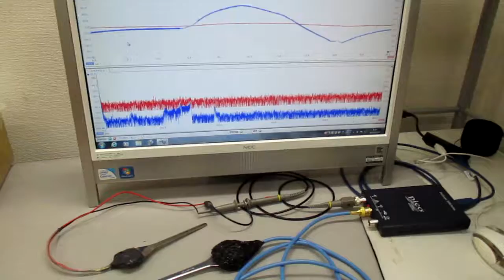超音波発振制御プローブの製造技術（オリジナル超音波検査） ultrasonic-labo